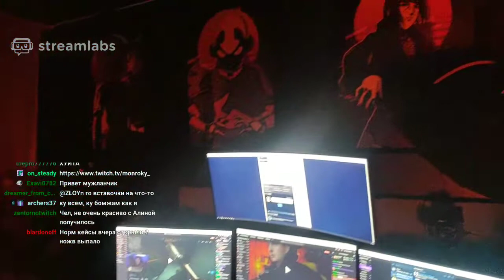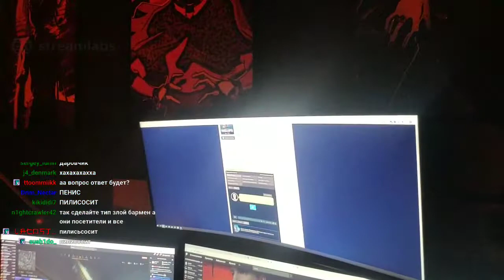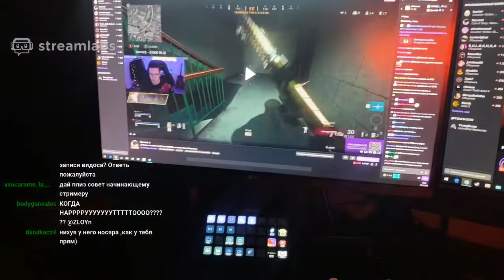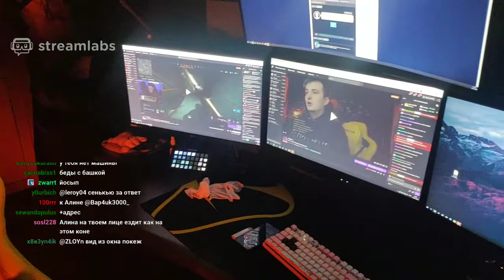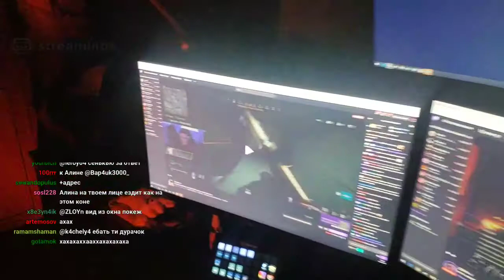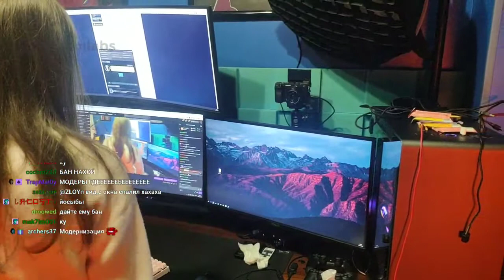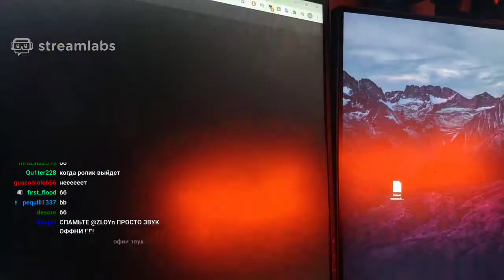Ирл как Злой снимает видео | Полный стрим | 20201118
эвелон,
evelone,
evelone192,
эвелон192,
evelone rofls,
эвелон рофлс,
эвелон рофл,
evelone rofl,
авелон,
евелон,
evelon,
злой снимает видео с эвелоном и генсухой,
злой снимает видео с эвелоном,
злой снимает видео с генсухой,
эвелон и генсуха встречаются,
эвелон и генсуха пара,
evelone gensyxa пара,
эвелон и генсуха,
evelone gensyxa,
генсуха и эвелон,
gensyxa evelone,
эвелон и маша расстались,
эвелон и маша,
эвелон и злой,
эвелон нарезка,
эвелон лучшее,
генсуха,
gensyxa,
zloy,
злой,
zloyn
Злой,
Злой стрим,
Диана райс,
zloy,
dianarice,
dianarice zloy,
злой и диана,
злой и диана райс,
диана райс и злой,
диана райс и злой поцелуй,
злой и сестра булочки,
злой поцеловал,
злой поцеловал диану,
злой любит диану райс,
диана райс приехала к злому,
диана в гостях у злого,
Злой обнял диану,
Злой пикапит,
Злой пикапит диану райс,
злой и диана райс готовят,
злой и диана райс кукинг стрим,
фрик сквад,
диана райс и злой стрим,
злой и диана райс встречаются,
твич нарезки
BUSTER,
BUSTER ROFL,
BUSTER ROFLS,
БУСТЕР,
БУСТЕР РОФЛ,
БУСТЕР РОФЛС,
РОФЛЫ БУСТЕРА,
БУСТЕР ЛУЧШЕЕ,
БУСТЕР ЛУЧШИЕ МОМЕНТЫ,
БУСТЕР ПОКАЗАЛ КОНДИЦИИ В БОКС VR,
ПОКАЗАЛ КОНДИЦИИ,
БОКС VR,
БУСТЕР ПРОТИВ ЗЛОГО И ЛИКСА В БОКС VR,
ЗЛОЙ,
ЛИКС,
БУСТЕР ПРОТИВ ЗЛОГО,
БУСТЕР ПРОТИВ ЛИКСА,
БУСТЕР ИГРАЕТ В БОКС ВР,
БУСТЕР ИГРАЕТ В БОКС VR,
БУСТЕР BOX VR,
БУСТЕР И ЛИКС ИГРАЮТ В БОКС,
БУСТЕР И ЗЛОЙ ИГРАЮТ В БОКС,
БУСТЕР ПОКАЗЫВАЕТ КОНДИЦИИ,
БУСТЕР ИГРАЕТ В БОКС,
BOX VR,
БУСТЕР БОКС VR
buster,
бустер,
эвелон,
evelone,
evelone192,
эвелон битва контейнеров,
мокривский,
mokrivskiy,
шоу мокривского,
мокривский контейнеры,
мокривский битва за контейнеры,
шоу мокривского битва за контейнеры,
мокривский шоу,
лшпт,
мокривский и юечка,
генсуха,
эвелон и генсуха,
gensyxa,
битва за контейнеры,
контейнеры,
контейнеры мокривский,
dinablin show,
yuuechka,
юечка и мокривский,
мокривский стрим,
лучшее с мокривским,
лучшее с юечкой,
злой,
zloyn,
бустер битва контейнеров,
генсуха и эвелон